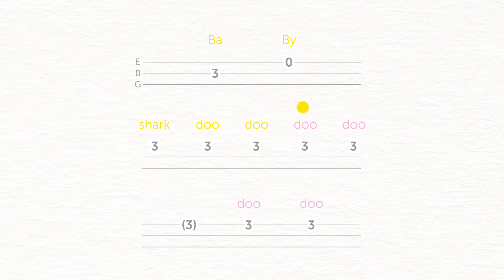Play Along to "Baby Shark" on your Loog Guitar! 👶🦈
Learn how to play "Baby Shark" along with us! 🎸 This popular children's tune is so much fun to shred on your guitar, and it's especially great for beginners to practice at different speeds. So grab your Loog and shred along!

✅  Guitar lessons, tutorials, videos of Loog Guitars in action and more content, every week.
🎸 Loog is a line of guitars designed to make it fun and easy to play music. They come with an app, flashcards and lessons. They get kids learning songs on day one!